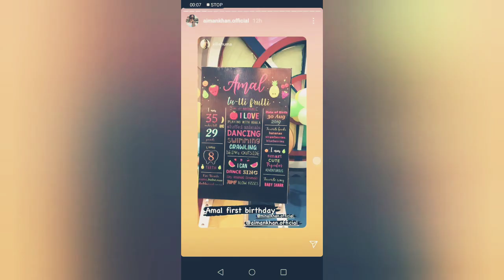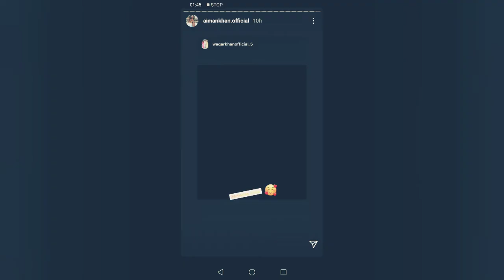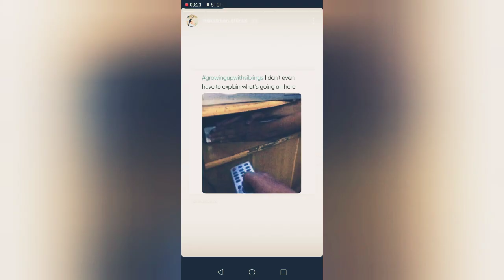Grand Birthday Party of Muneeb's Daughter//Amal Muneeb//